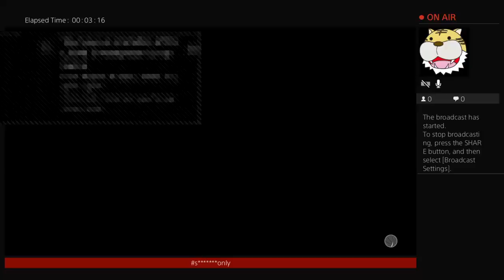FOREVER A RAGING !!! SIMPLE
2k17¥sharp god¥ guard up or shut up¥clan Honestly we on top¥ shout out to my clan Honestly#God first